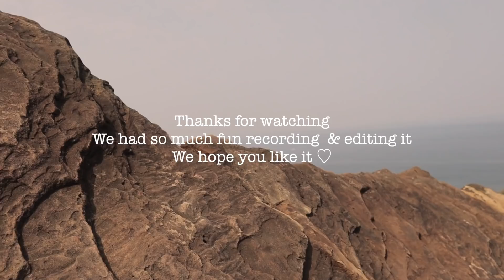Lost in Taiwan's most dangerous hike【Gay couple Vlog | STEGOSAURUS RIDGE】和男友爬劍龍稜山約會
📮 Turn on Subtitles CC 📮｜English , 中文 , French , Español , 日本語 , 한국어 , ไทย , Indonesia , Português

Hello everyone,
We hoped you guys liked the video if you could help us by sharing it and give us alike!👍🏻
You also could comment bellow, we will reply as much as we can ❤️
Donny & Henry❣️

大家好，Donny＆Henry❣️

我們希望你們喜歡這個影片👍🏻

你們可以在下面留言，我們將盡可能的回覆你們❤️
愛你們所有人💙